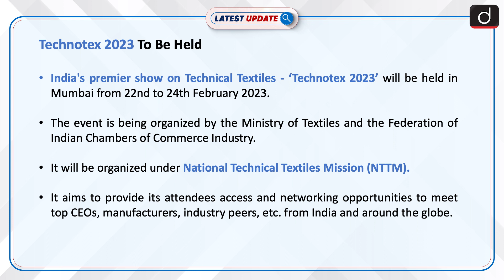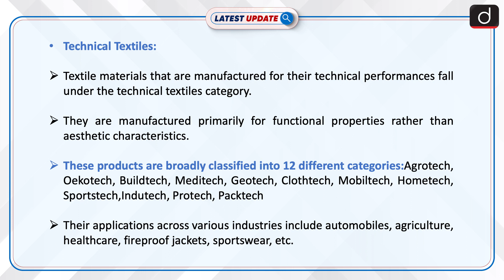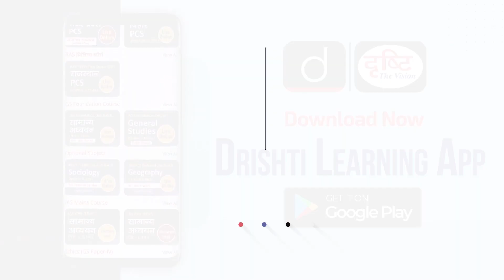Technotex 2023 To Be Held - Latest update | Drishti IAS English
Technotex 2023 will be held in Mumbai from 22nd to 24th February 2023. The event is being organized by the Ministry of Textiles and the Federation of Indian Chambers of Commerce Industry. It will be organized under National Technical Textiles Mission (NTTM).